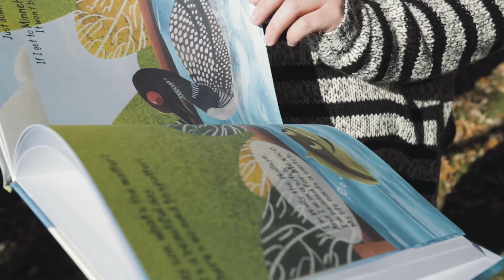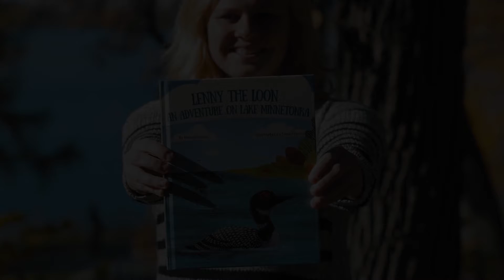Lenny the Loon: An Adventure on Lake Minnetonka